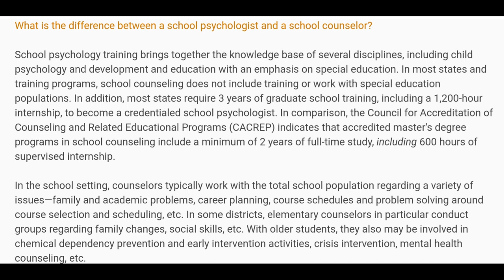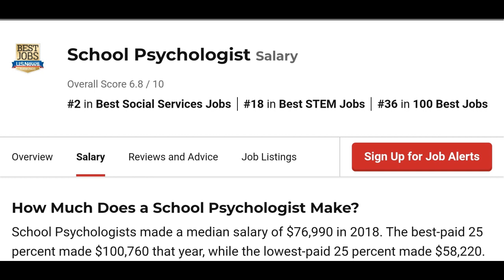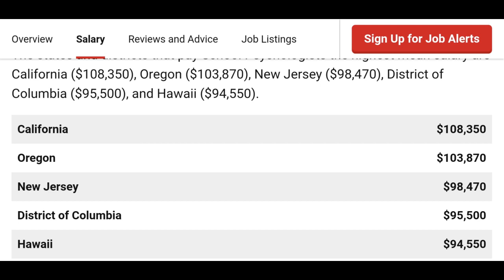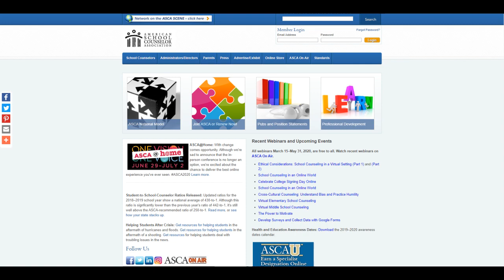Differences Between | School Psychologists and School Counselors | Salary Differences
-State Requirements for School Counselors

-State Requirements for School Psychologists

What is the difference between a school counselor and a school psychologist
Difference between school psychologist and School Counselor
Becoming a school counselor
Becoming a School Psychologist
Salary of a school counselor
Salary of a school psychologist